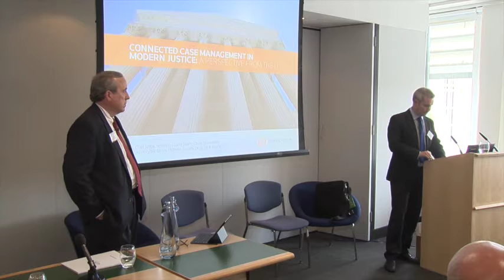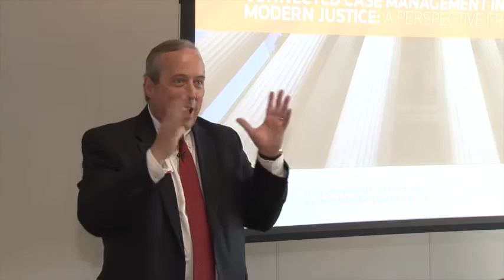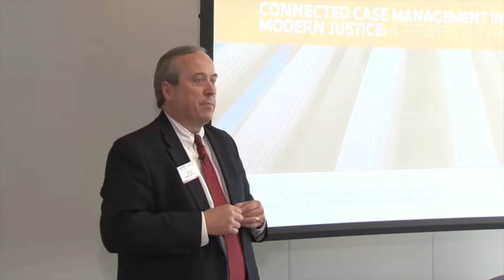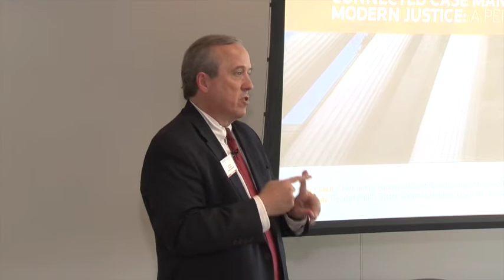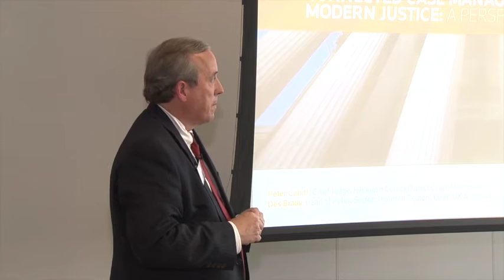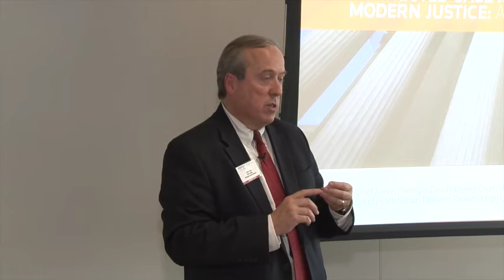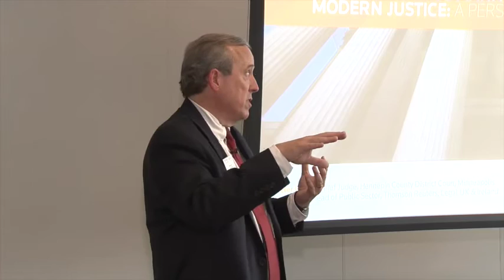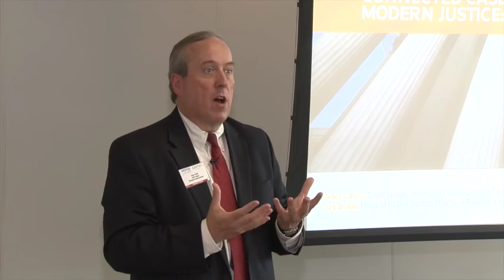Connected Case Management in Modern Justice - a perspective from the US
Thomson Reuters welcomes Minnesota’s Chief Judge Peter Cahill to London to discuss the impact of technology on modern case management. Chief Judge Cahill provides the perspective of a career on the bench spent delivering a range of technology projects to facilitate more efficient and effective justice.

The Q&A is chaired by Desmond Brady, Head of Public Sector for Thomson Reuters, Legal UK & Ireland. Thomson Reuters has more than 200 years of experience providing legal solutions that integrate content, data, expertise and technology. Our global specialist courts business offers a suite of products including C-Track to streamline the entire judicial process.